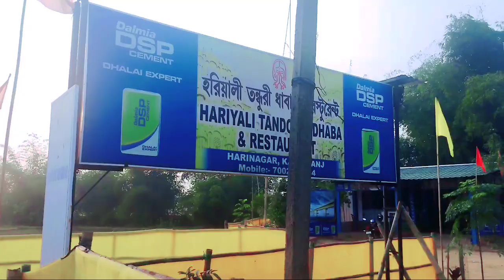আজকে আমি হরগৌরী মন্দির 🙏 আর দাবাতে গেলাম||❤❤ Mun Ki Vlogs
Ramkrishna Nagar Dhaba||😋

Hello🖐Guys Wellcome🙏🙏 To Our YouTube Channel My Name Is Mun Nath❤❤ .

My Channel Name Is Mun ki vlogs .🥰😍

Mujhe App Logoki Support Ki Jarurat Hai..

My Instagram id 📷🤳@mun nath123.

Keep Supporting me so I Can Continue to provide you with free content each weekly😊😍

Your Queries=

Ramkrishna Nagar Dhaba

Mun Ki Vlogs

আজকে আমি হরগৌরী  মন্দির 🙏আর দাবাতে গেলাম

Ramkrishna nagar vlogs

Hari nagar vlogs

Hari nagar mandir

new vlogs